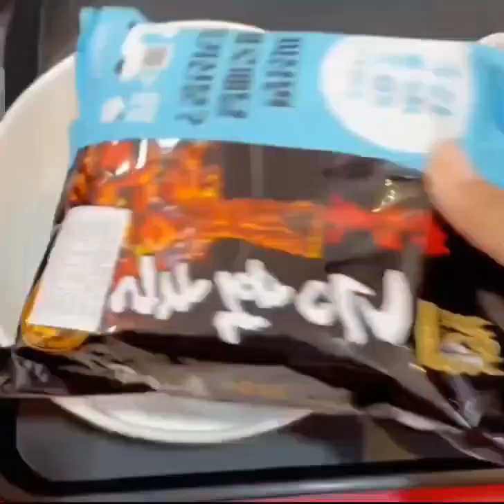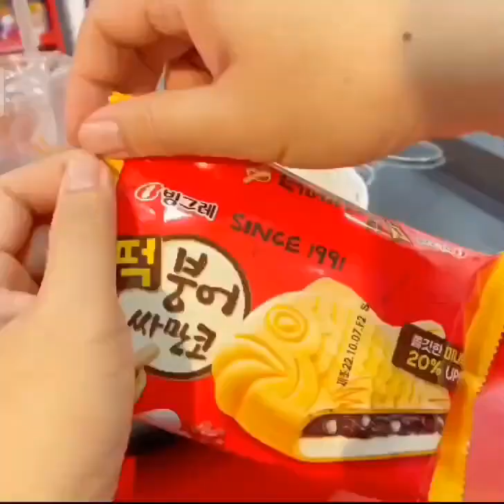hauscook_캄보디아 프놈펜_라면하우스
This is a promotional video for the Houscook brand.
Cooking in the kitchen quickly and easily Houscook
하우스쿡 브랜드의 공식 채널입니다.
누구나 쉽고 빠르게 하우스쿡으로 요리한다.